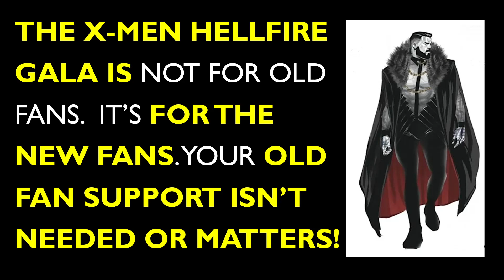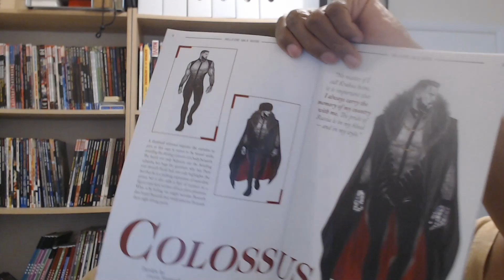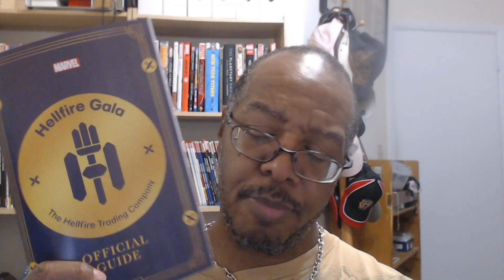The X-Men Hellfire Gala is not for old fans. It’s for the new fans.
The X-Men Hellfire Gala is not for old fans.  It’s for the new fans. your old fan support isn’t needed or matters!